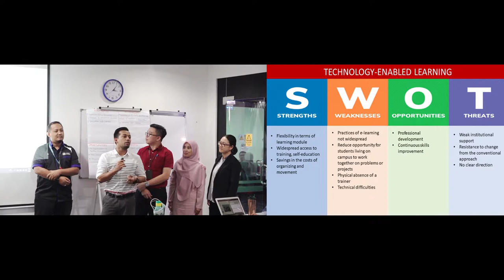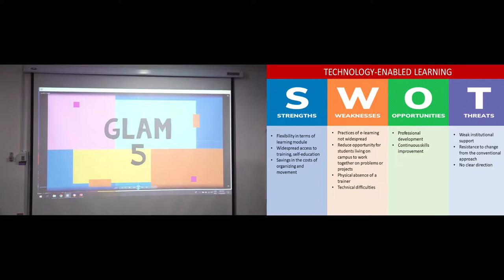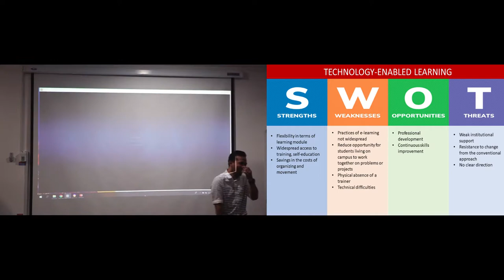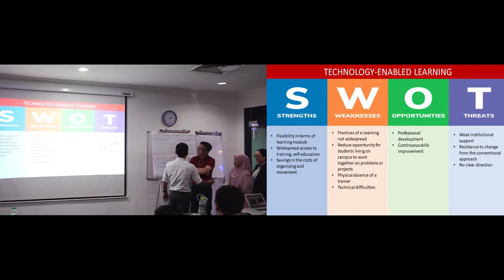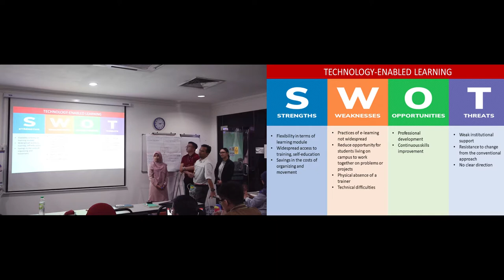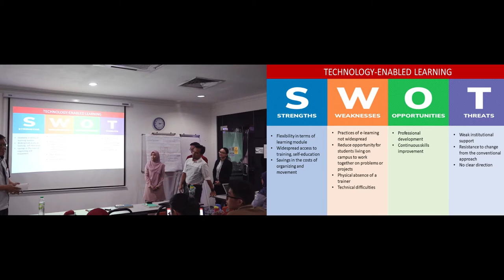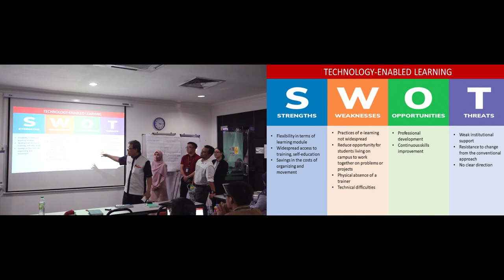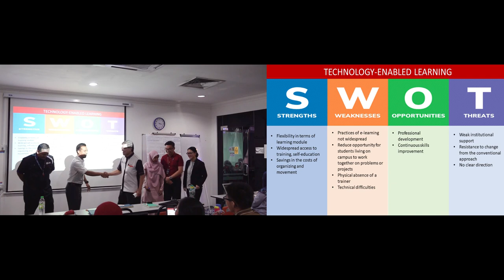SWOT ANALYSIS GROUP PRESENTATION - GLAM 5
SPEAKER:
1. ENCIK AHMAD RIDUAN BIN BAHAUDDIN
2. ENCIK BEN ANDERSON ANAK MELAI
3. DR. MOHAMAD I'SA BIN ABD JALIL
4. DR. SURYANI BINTI SAALLAH
5. DR. HON KAI YEE

VENUE : BILIK BAKAT, BANGUNAN CANSELORI UNIVERSITI MALAYSIA SABAH